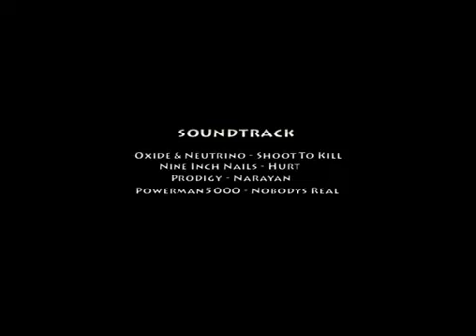Shot to kill by blQodik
Call of Duty video by blQodik. In action czech clan Včelí Medvídci (vm).